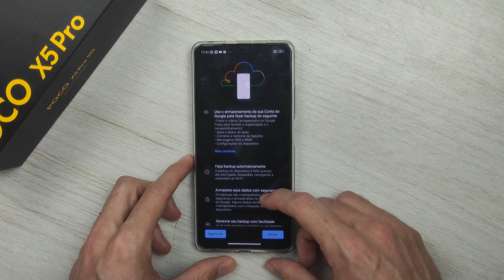Como fazer Backup na conta Google no Xiaomi POCO X5 Pro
Como fazer Backup na conta Google do POCO X5 Pro